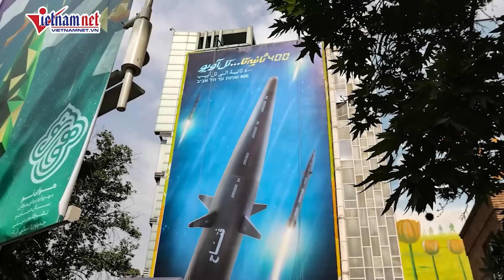Lý do Thủ tướng Đức bất ngờ muốn điện đàm với ông Putin lần đầu tiên sau gần 2 năm | Báo VietNamNet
Thủ tướng Đức Olaf Scholz muốn tổ chức cuộc trò chuyện qua điện thoại với nhà lãnh đạo Nga Vladimir Putin lần đầu tiên sau gần hai năm.